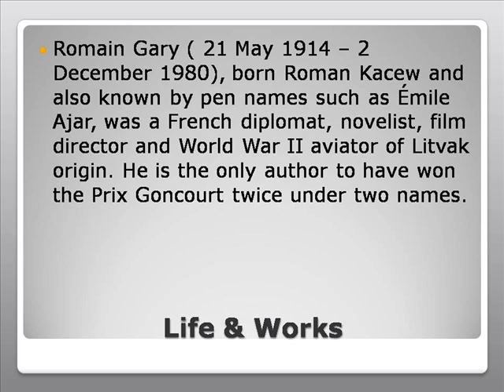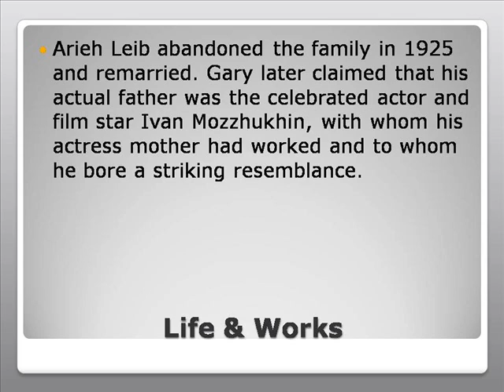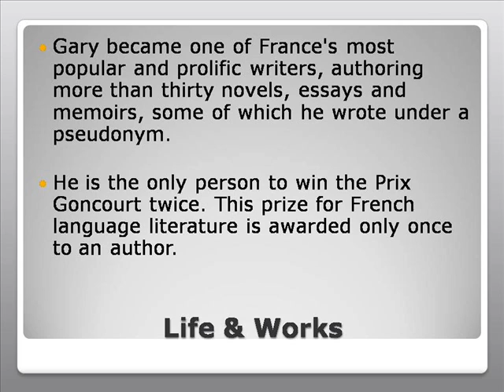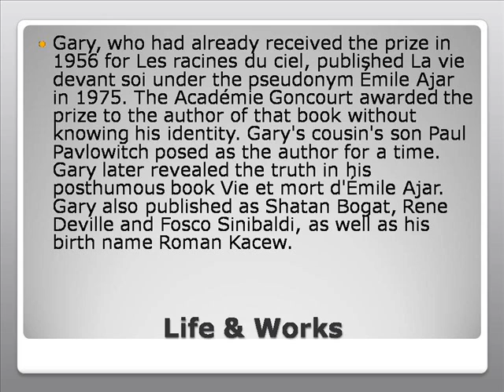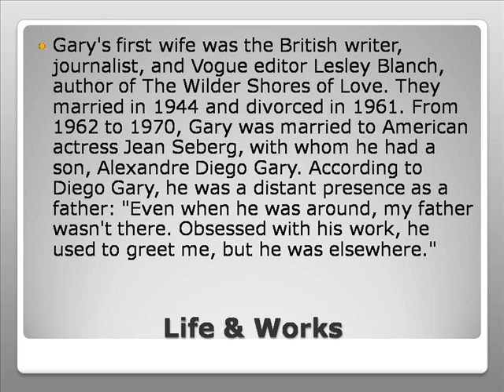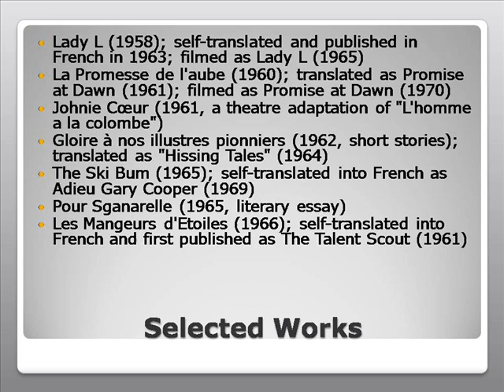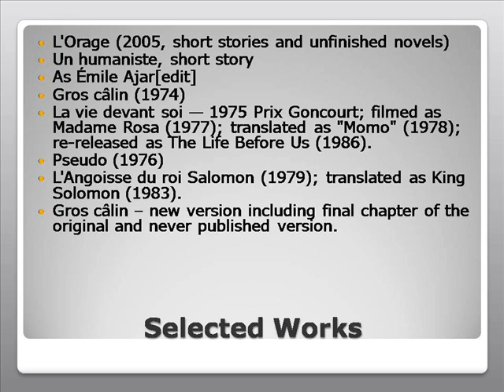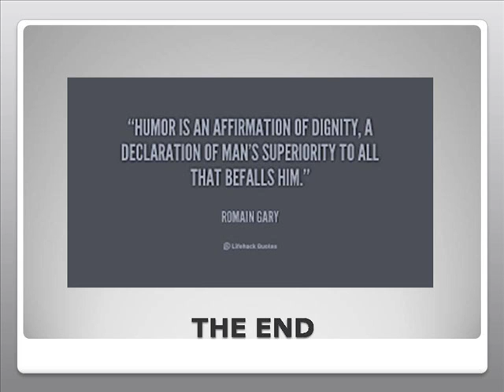Romain Gary Life & Works